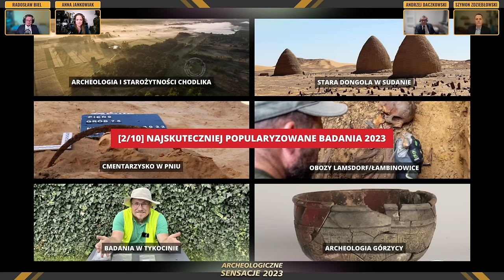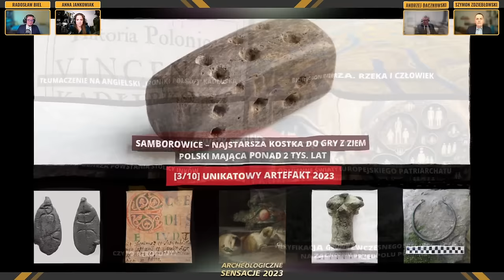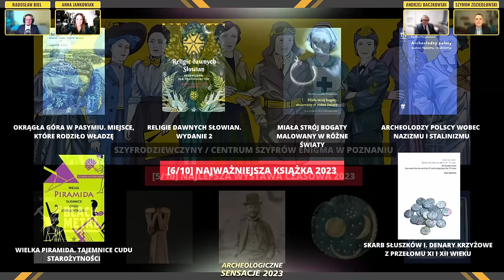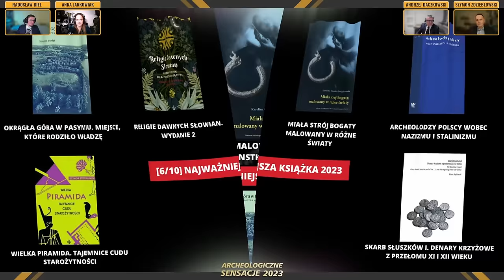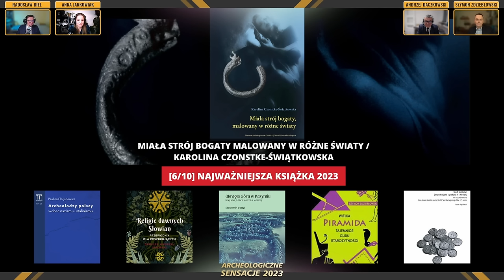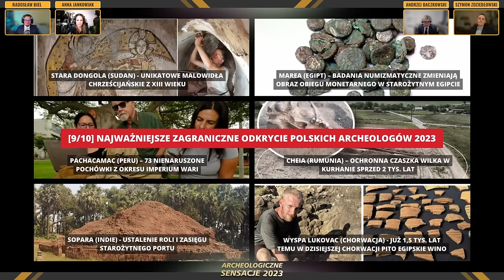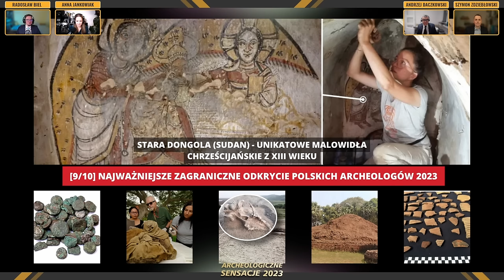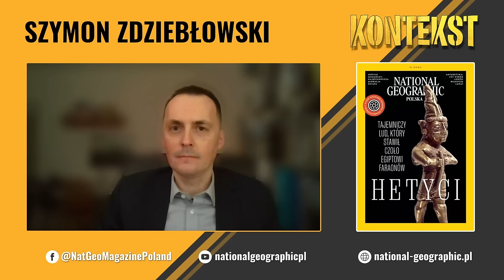10 najważniejszych odkryć polskiej archeologii 2023 | KONTEKST 96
Archeologiczne Sensacje to wszystko co najstarsze, największe i najważniejsze. Każdy rok przynosi nam niesamowite odkrycia, również w dziedzinie archeologii. Od paru lat zajmujemy się dorocznym podsumowaniem i takie też przygotowaliśmy dla roku 2023!

W jury tegorocznej edycji zasiadali dr Radosław Biel z kwartalnika „Archeologia Żywa”, dr Anna Jankowiak – blogerka znana jako Wiedźma od wiedzy. Andrzej Daczkowski z dwumiesięcznika „Odkrywca” oraz Szymon Zdziebłowski z miesięcznika „National Geographic Polska”

:::::: SPIS TREŚCI ::::::
00:00:00 - Wstęp
00:04:20 - [1/10] Najważniejsza premiera 2023
00:11:00 - [2/10] Najskuteczniej popularyzowane badania 2023
00:19:00 - [3/10] Unikatowy artefakt 2023
00:27:15 - [4/10] Najciekawszy projekt rozpoczęty w 2023
00:35:50 - [5/10] Najlepsza wystawa czasowa 2023
00:52:09 - [6/10] Najważniejsza książka 2023
01:06:35 - [7/10] Najważniejszy skarb 2023
01:16:34 - [8/10] Co trzeba cytować po 2023
01:25:02 - [9/10] Najważniejsze zagraniczne odkrycie polskiej archeologii 2023
01:35:35 - [10/10] Najważniejsze odkrycie archeologiczne w Polsce 2023
01:47:19 - Pożegnania

JURY
Radosław Biel